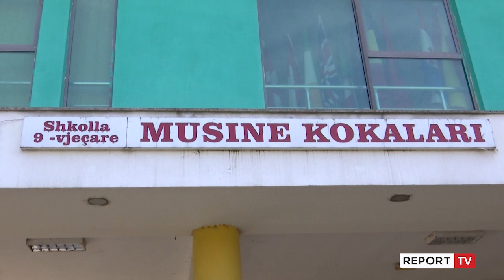Report TV -Shkolla 'Musine Kokalari',3 vjet 'peng' i rindërtimit, nxënësit bojkotojnë orët e mësimit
reportTV lajmeshqip lajme Nxënësit e shkollës “Musine Kokalari” në Kombinat që prej nëntorit 2019 zhvillojnë mësimin me turne në një tjetër shkollë. Zgjatja dhe tejkalimi i afateve për rindërtimin e saj, ka krijuar pakënaqësi të shumta tek nxënësit, të cilët sot bojkotuan mësimin.